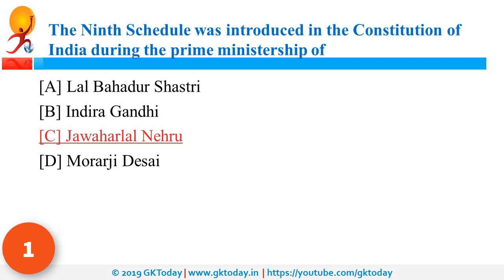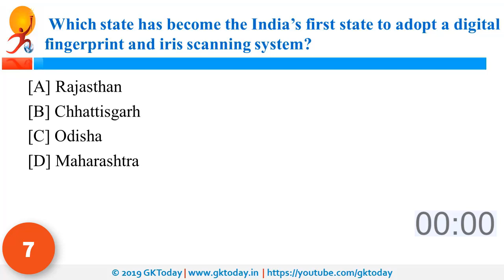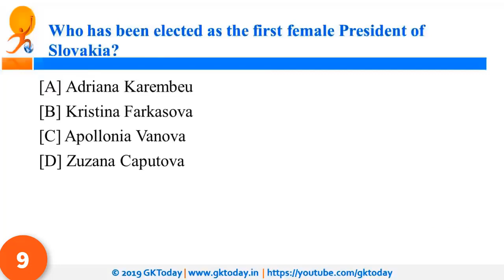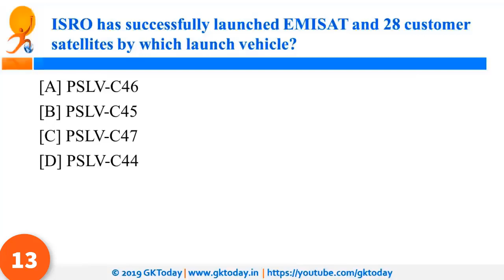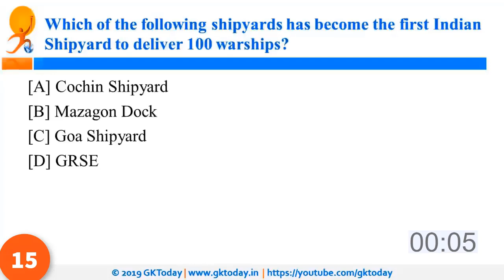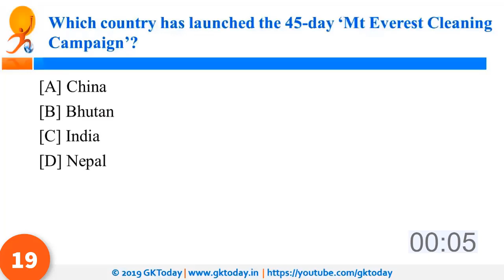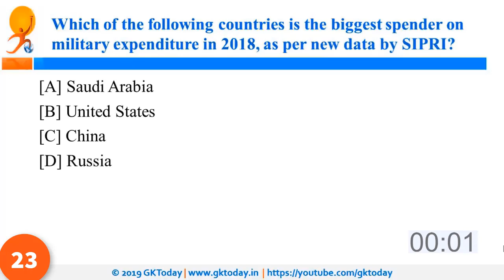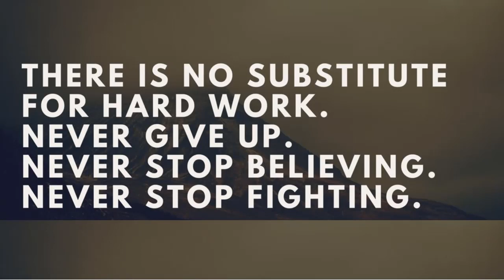Live Test | Test 7: Current Affairs | GKToday